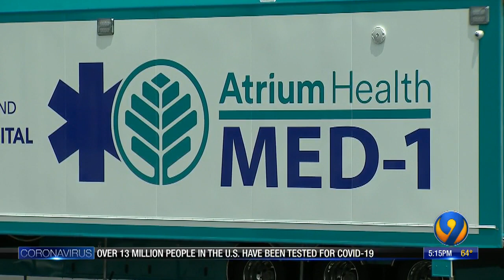Inside look at Atrium Health state-of-the-art mobile hospital at Charlotte Motor Speedway